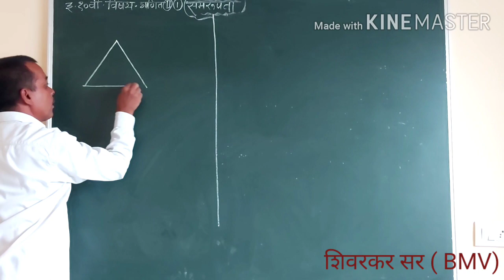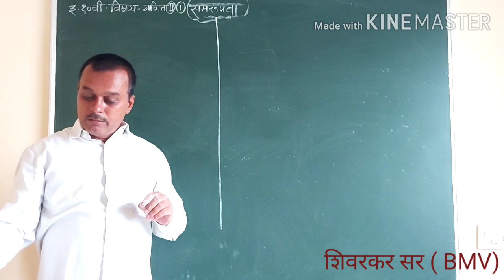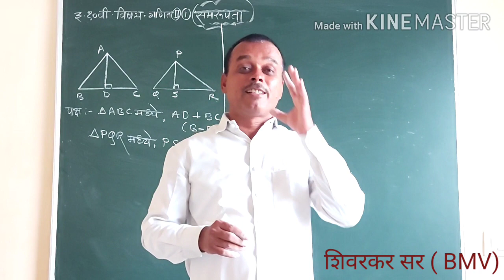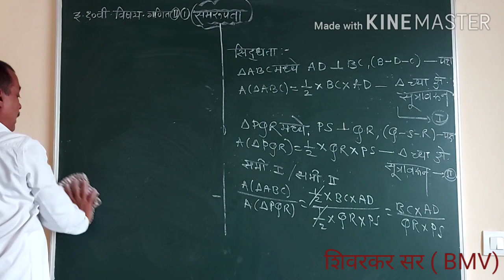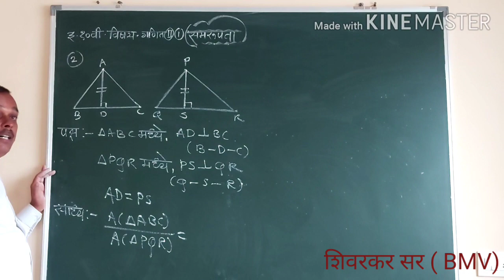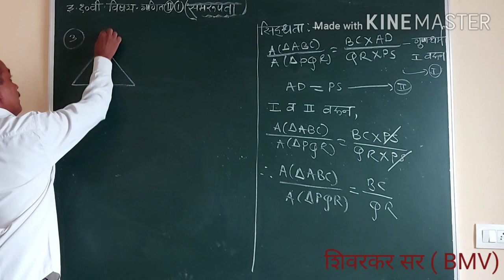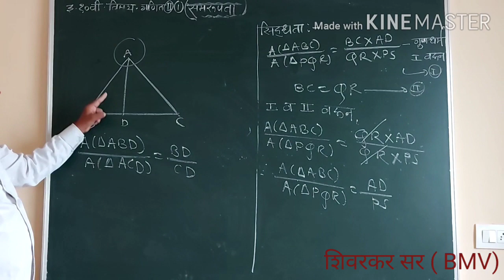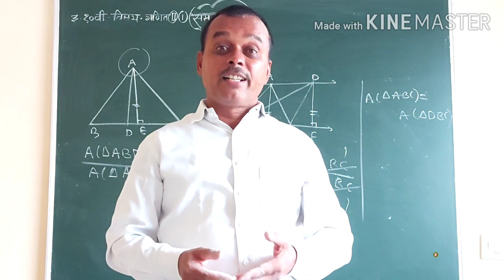Std.10th समरूपता maths2,part4, SHIVARAKAR SIR BMV.